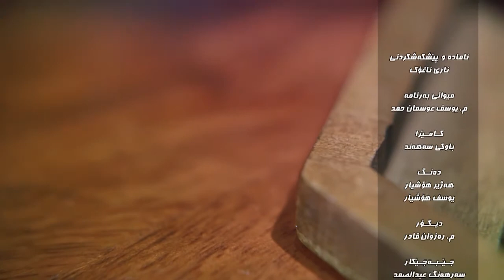بەرنامەی دەرونزانی باسی رق کەنالی رەسەن